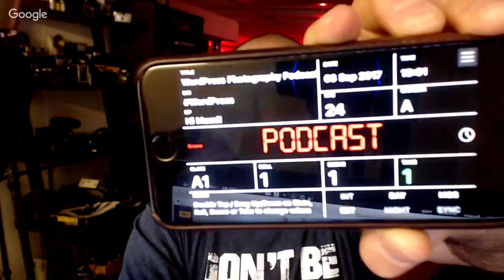Episode 43 - Finding Content Ideas Through Inspiration w/ Marc Silber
Scott spoke with Marc Silber about inspiration for photography, filmmaking, and other content creation for a photography website.

Please consider leaving us a review on iTunes! Your review will help the podcast reach and educate more photographers like you.